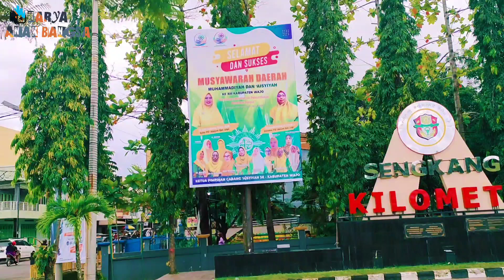WISATA LOKAL DITITIK NOL SENGKANG II KABUPATEN WAJO 2023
Salah satu tempat lokal yang anda bisa kunjungi di kabupaten soppeng adalah wisata lokal dititk nol sengkang, bukan hanya itu dilokasi yang sama anda akan dimanjakan dengan melihat langsung masjid ummul quraa dan lapangan merdeka

Berdasarkan catatan sejarah kota Sengkang, Masjid ini dibangun pada tahun 1964. Sosok negarawan yang melakukan peletakan batu pertama pada Masjid Agung Ummul Quraa adalah, sang presiden pertama Indonesia yakni Presiden Soekarno.

tunggu apa lagi anda kesini secara geratis ,parkirannya pun tidak dipungut biaya dan asiknya lagi anda bisa berolahraga ditempat ini bahkan jika anda beruntuk anda akan ikut senam itupun secara geratis